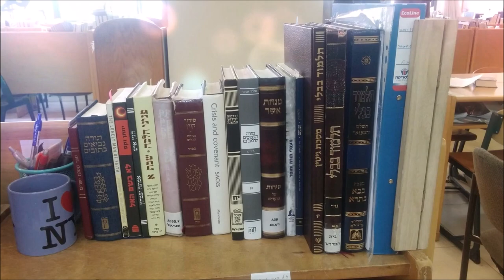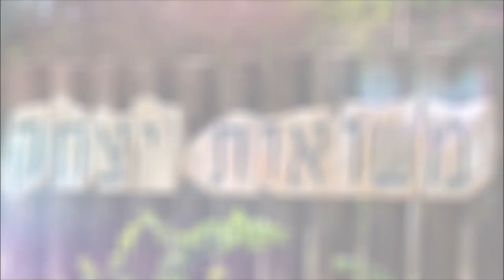Meet the Rakovskys!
Meet Prielle and Idan Rakovsky, who are scheduled to join our Beit Midrash as an avreich couple in Elul 5781! Idan will also serve as Rabbinic Assistant for Shaarei Tefillah Congregation.